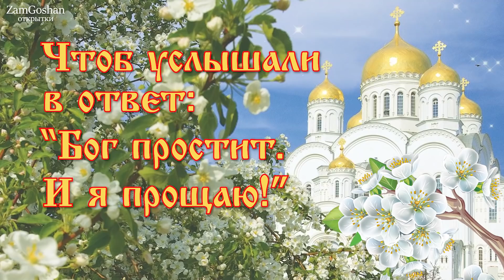С прощёным воскресеньем! Красивая открытка Прощеное воскресенье, поздравление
С прощёным воскресеньем. Красивая открытка поздравление! 2  марта 2025 года мы празднуем последний день масленицы, который называется Прощёное Воскресенье. В этот день принято просить прощения друг у друга, а главное в своём сердце простить каждого, кто мог обидеть. Прости меня! Бог простит и я прощаю! Смотрите моё поздравление с прощеным воскресеньем и масленицей. Поздравляю вас. Красивая музыкальная видео открытка с прощёным воскресеньем. Поздравление с масленицей.

прощёное воскресенье, открытка с прощёным воскресеньем, масленица, поздравление на прощеное воскресенье, видео поздравление, прощёное воскресенье 2025, масленица открытка, красивая открытка прощёное воскресенье